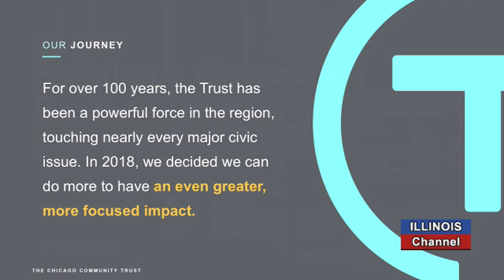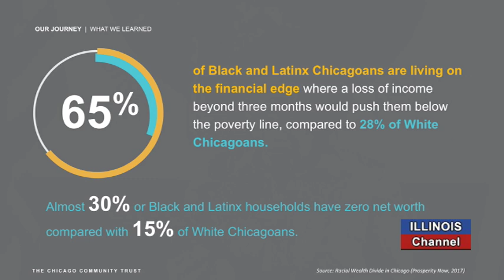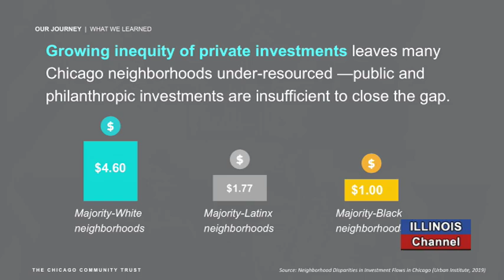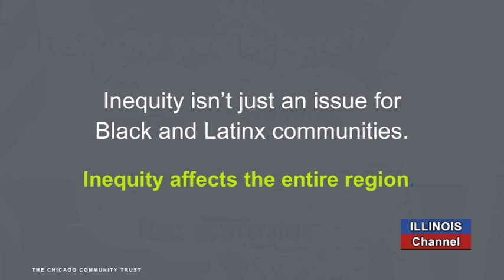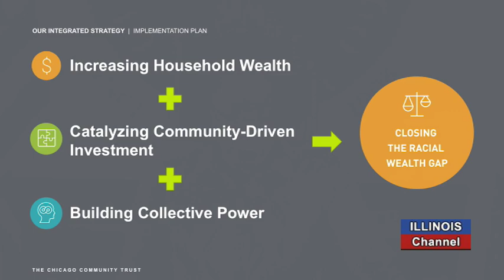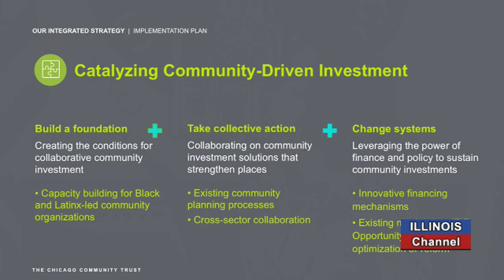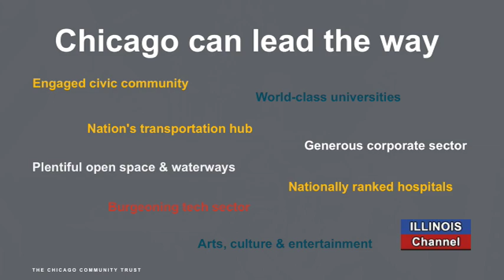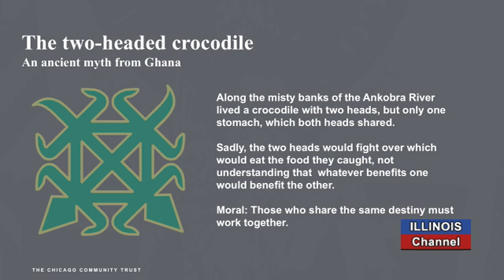Helene Gayle, President of the Chicago Community Trust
From the City Club of Chicago -- Helene Gayle, President of the Chicago Community Trust speaks on the steps her organization is taking to help expand economic growth in the parts of the Chicago area where there is high unemployment and low income levels.